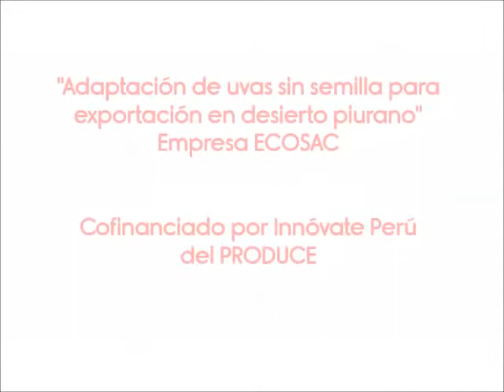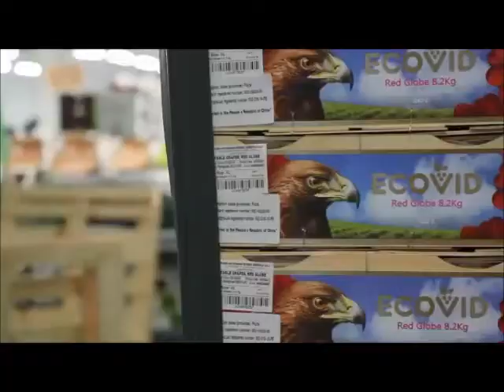Adaptación de uvas sin semillas para exportación en el desierto de Piura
La empresa Ecosac desarrolló el proyecto "Adaptación de uvas sin semillas para exportación en el desierto de Piura", cofinanciado por el Programa Innóvate Perú.